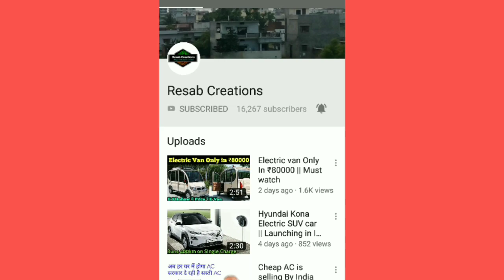Reasons why people want not to buy Electric cars || Resab Creations